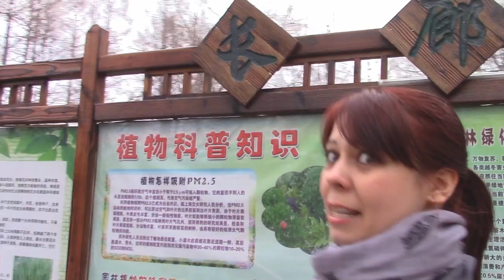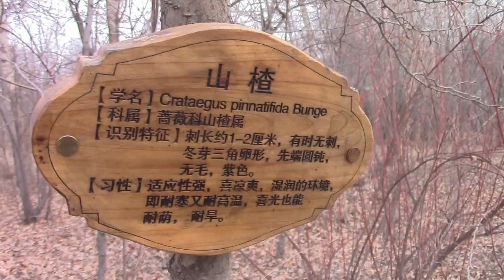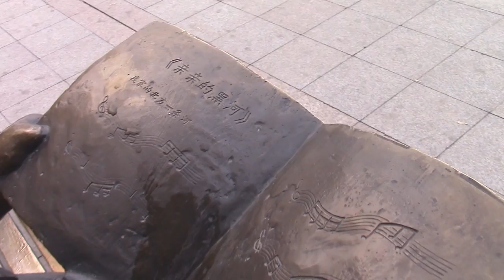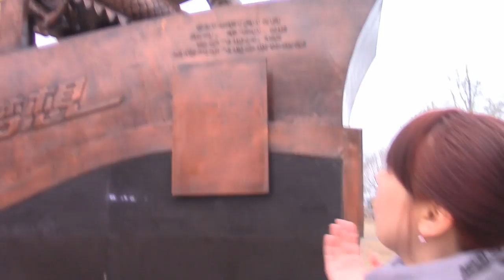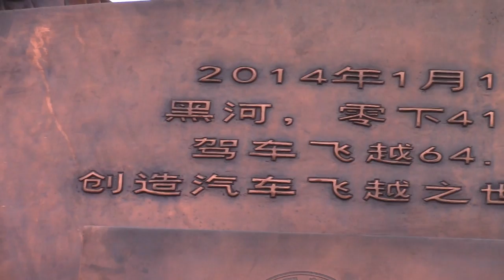Китайский парк. Обзор от Оксаны из Украины.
Китай. Хэйхэ. Гуляем с гостьей из Украины Оксаной по китайскому парку.